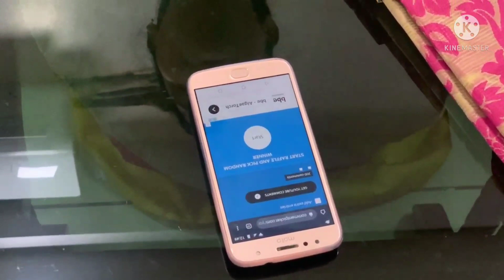Ikkat Pochampalli Printed Pattu Sarees @Low Cost 😍👌|Latest Collection 🤩👍|Sri Chirala Sarees 🙏😊